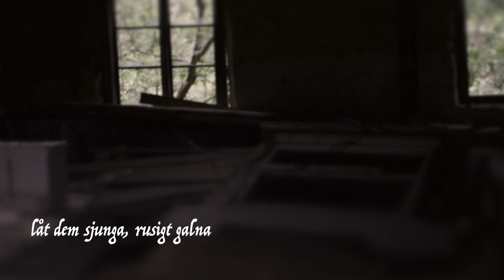Anna Ihlis & Stefan Sundström "Dina ögon äro eldar" (Lyric video)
”Dina ögon äro eldar” är andra singeln från albumet ”Avskedet 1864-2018”.
Anna ihlis har tonsatt en av E. A Karlfeldts mest kända dikter. I den här duetten med Stefan Sundström blir det ett musikaliskt och textmässigt möte i passionens mörker och ambivalens.

Foto: Marit B Ilis